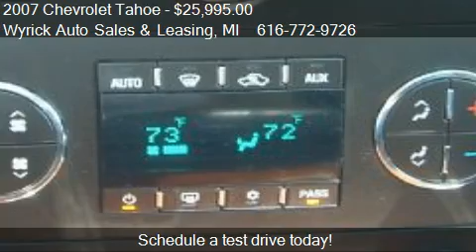2007 Chevrolet Tahoe LTZ 4WD - for sale in Zeeland, MI 49464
Come test drive this 2007 Chevrolet Tahoe LTZ 4WD for sale in Zeeland, MI.

TWO OWNER, CLEAN CARFAX, NON SMOKER VERY NICELY EQUIPPED TAHOE LTZ!! Rear Parking Sensors, FLEX FUEL, Dual Climate controls, Heated seats, 8 passenger,  THIRD ROW SEATING, Super nice condition!  Make sure to call asap! Buy with confidence from a dealer in business since 1962. TRADES ALWAYS WELCOME!  CALL TOLL FREE #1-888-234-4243 ASK FOR PAUL